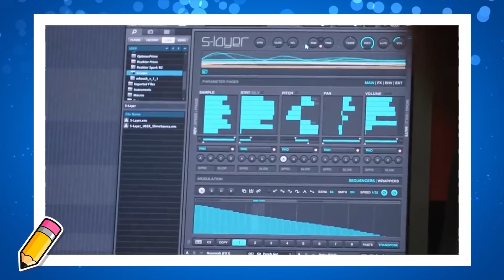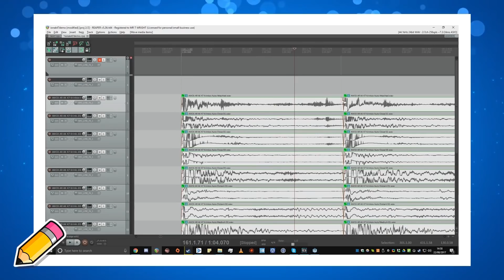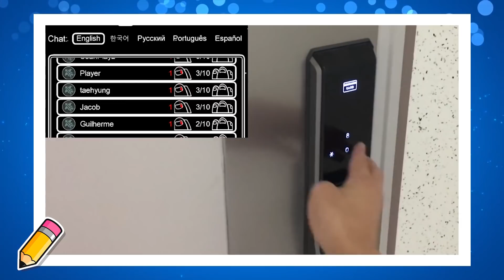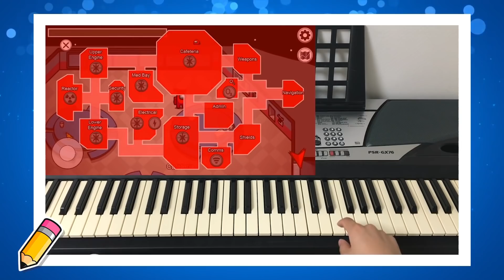Así se Hacen estos 5 Sonidos en los Videojuegos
En este video veremos, como se hacen los efectos de sonidos en los videojuegos mas populares: Among Us, Mortal Kombat, God of War, Minecraft. Si te ha gustado regálame tu like :D